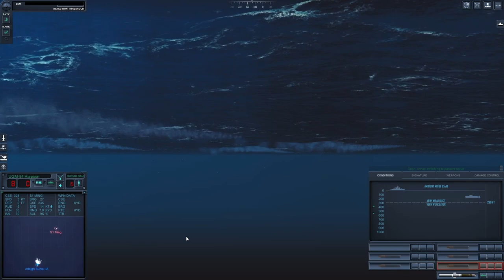Hunting around Cape of Good Hope with Arleigh Burke